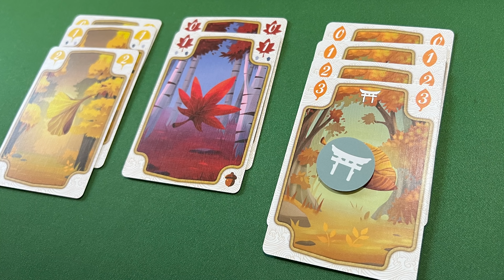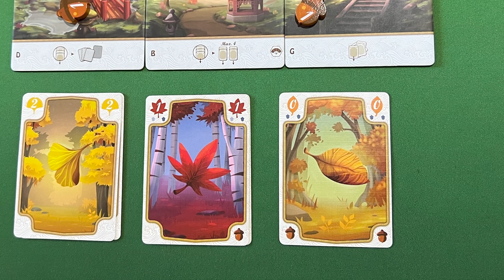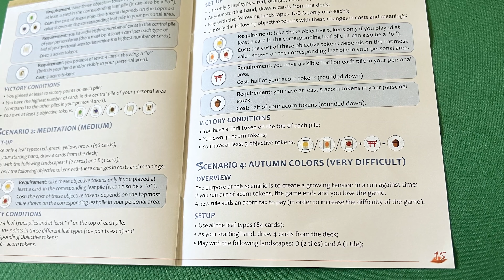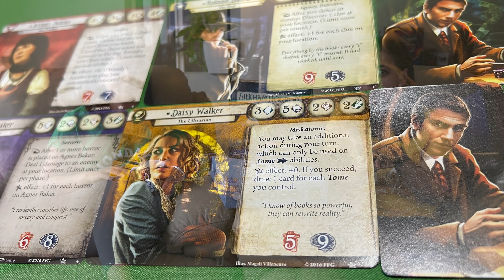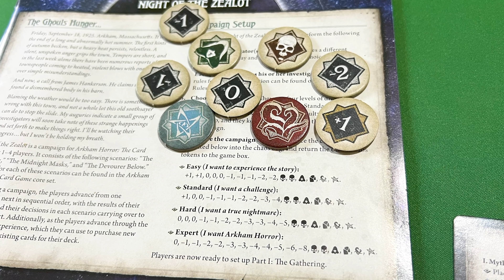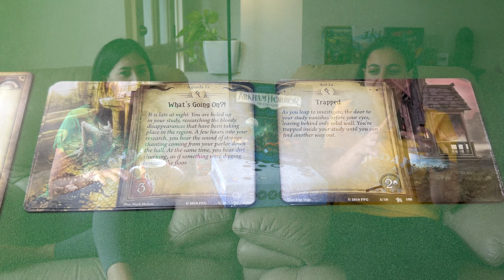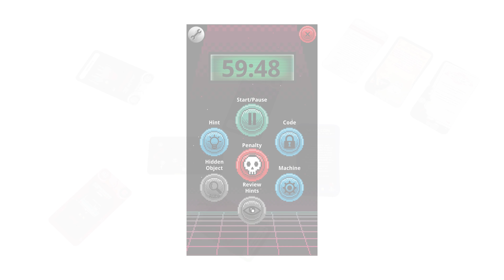Small Talk 24 | Our Love Languages (Feat. Yinsh, Three Sisters, Momiji, Arkham Horror TCG & More)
❤ HAPPY NEW YEAR! Welcome back to the channel for a brand new year - 2022. We have been busy holidayin' with family & friends but it feels so great to be back on the couch to chat games with you all. Hope everyone is keeping safe & happy, A&M ❤

If you want to support what we're doing here at ThinkerThemer, please consider becoming a channel member (the joeyfam).

TIMESTAMPS
00:00 Introduction
00:22 What we've been up to
09:13 Reflecting on some recent videos
14:36 IAQs (Games with no AI/simple solo mode, video games, love languages, competing head-to-head, explaining "the hobby")
36:18 Three Sisters
43:32 Momiji
52:00 Arkham Horror
58:55 YINSH
1:03:10 Unlock! Heroic Adventures
1:08:00 Wrap Up

To send us a postcard (THANK YOU!):
Our post office address:
ThinkerThemer
2307 Point Nepean Rd
Rye, Victoria, Australia 3941

Thanks for stopping by to hear our FAQ and our thoughts on these filler games! We're Amy & Maggie aka ThinkerThemer. We're an Australian couple with two very different perspectives of what makes a great board game - Amy (Thinker) is all about the mechanics and enjoys tight, competitive games, and Maggie (Themer) is all about the storytelling and the theme of the game, and the 'world' that the designer is trying to create. Subscribe to our channel to hear us talk about these two elements of a game, and how well integrated we feel these are in delivering a cohesive and wonderful game experience.